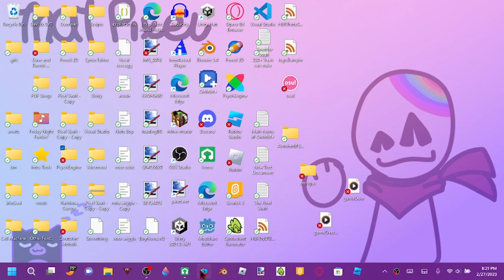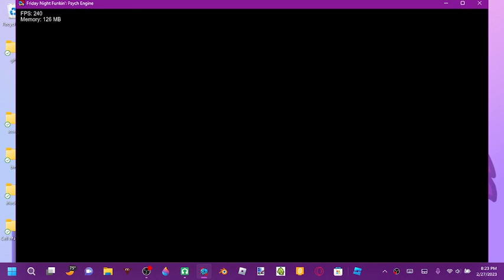A little sneak peak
*TELL ME WHY YOU'RE DMING ME IN THE FIRST MESSAGE. OTHERWISE IT WILL BE DECLINED.*

You've made it to the end! Good job!

Here's some stars!